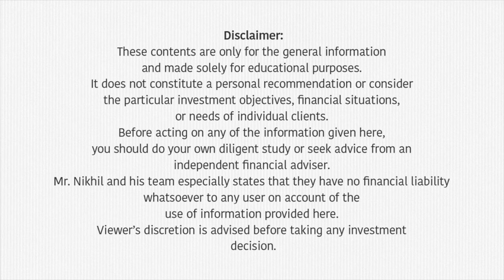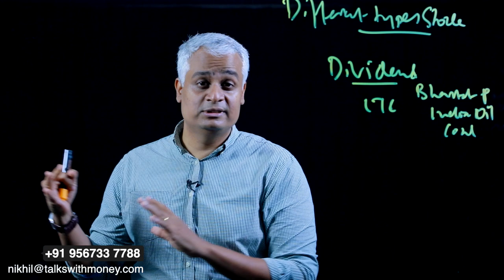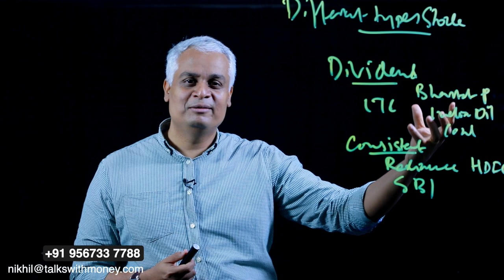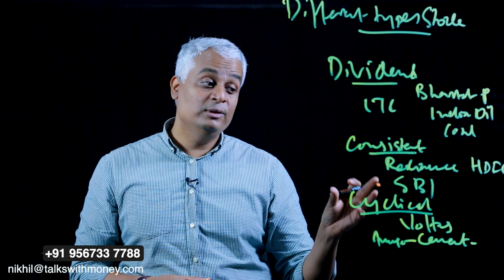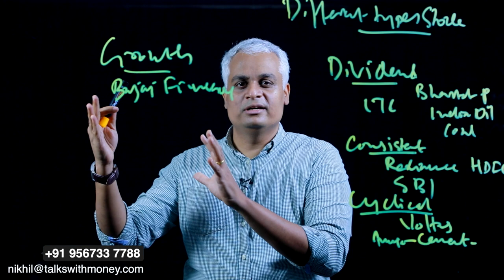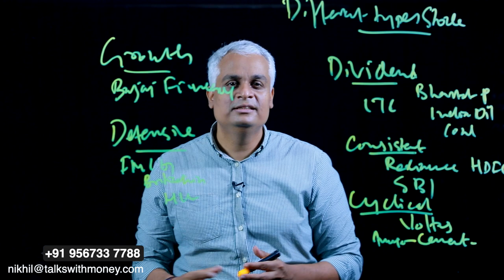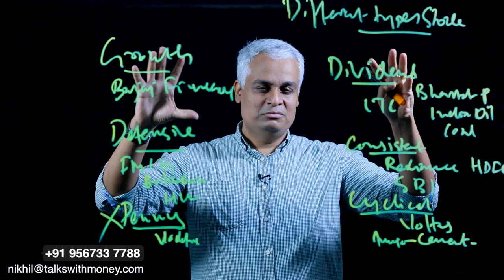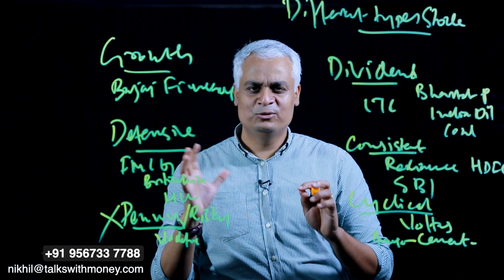സ്റ്റോക്ക് മാർക്കറ്റിൽ ഇൻവെസ്റ്റ് ചെയ്യാനുള്ള സിമ്പിൾ ടെക്നിക്ക് | Different types of Stocks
00:08 Introduction
02:10 Divident stock
03:46 Consistent stock
05:25 Cyclical stock
05:45 Stocks that provides growth
07:50 Defensive stock
09:19 Penny stock
12:30 Conclusion

In this video , Mr.Nikhil is explaining about the different types of stocks. Divident stock, Consistent stock,Cyclical stock, Growth stock, defensive stock and penny stock are discussed in the video with examples of each.